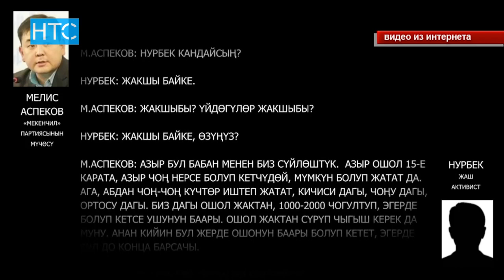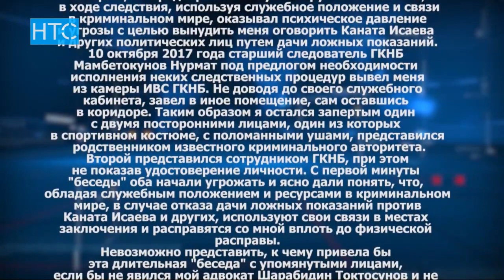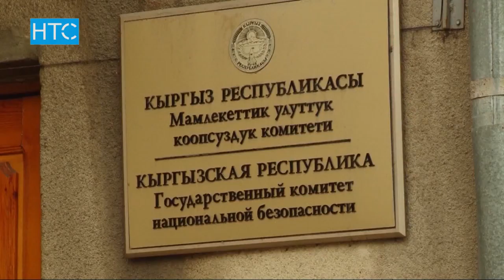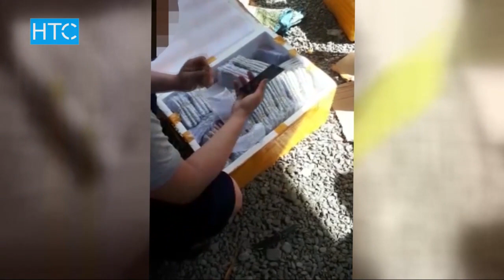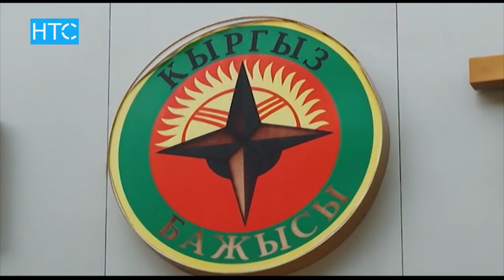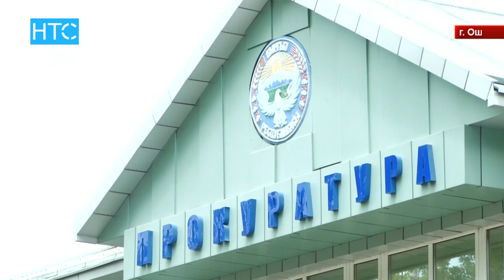Новости / 02.05.18 / Дневной выпуск - 16.00 / НТС /